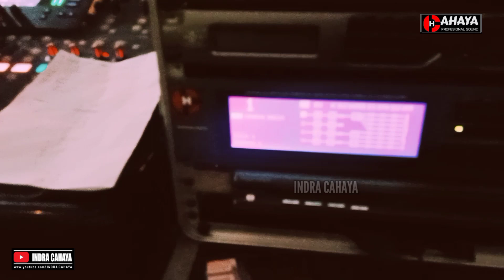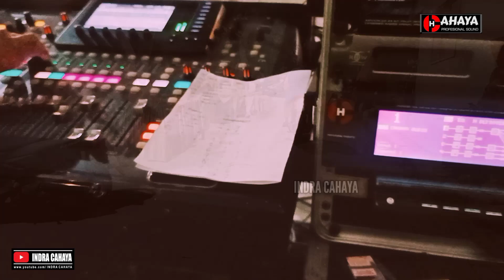SEMANGAT TANGGAPAN DI TEMANI CEWEK-CEWEK CANTIK‼️VLOG DI SMA N 1 Parang//Happy Anniversary 36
Dokumentasi CAHAYA AUDIO Profesional Sound Sistem Parang Magetan

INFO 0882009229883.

Terima Kasih.